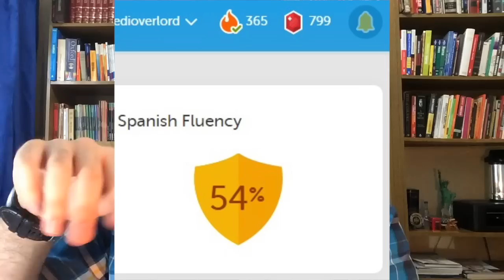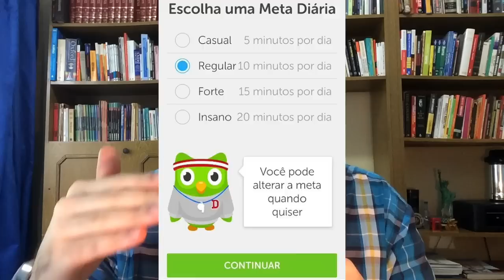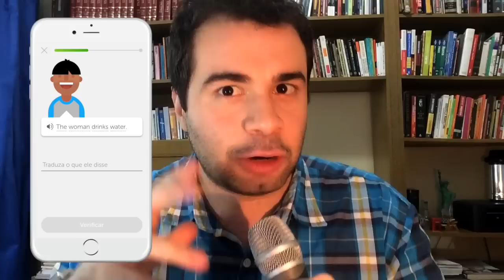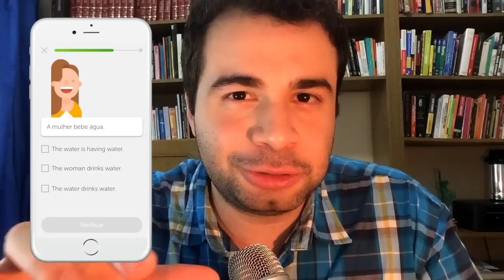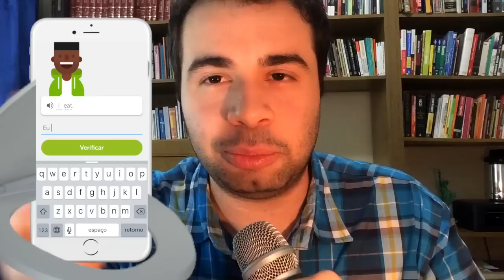COMO USAR O DUOLINGO (Melhor Maneira)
NOVO NÚMERO!!

👨🏻‍💻Envie um direct / mensagem no instagram @paulonideck
🌏Sistema de atendimento online para o Brasil e Exterior.

Envolva-se!

Curta.
Comente.